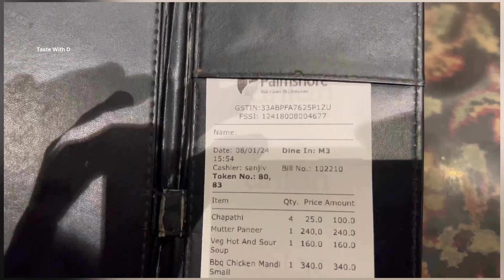♨️Pasi Vandha Heroine ya🦸‍♀️Mariduvanga😬🫣